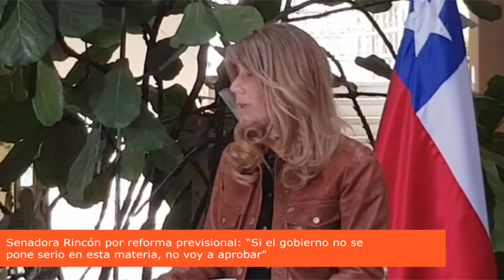Rincón por reforma previsional: “Si el gobierno no se pone serio en esta materia, no voy a aprobar”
“La obligación de cualquier gobierno es velar por los trabajadores y por cierto de sus pensionados, y veo que aquí se cuidan otros intereses, y no los intereses de las personas”

Frente a las nuevas negociaciones por la reforma previsional, la jefa de bancada de los senadores DC, Ximena Rincón, señaló que “si el gobierno no se pone serio en esta materia, yo al menos, no voy a aprobar”.